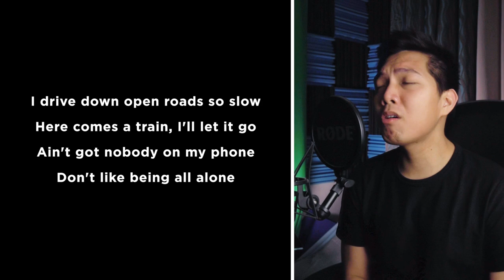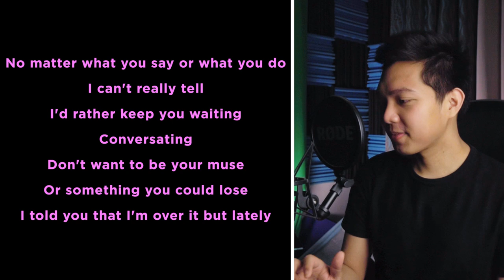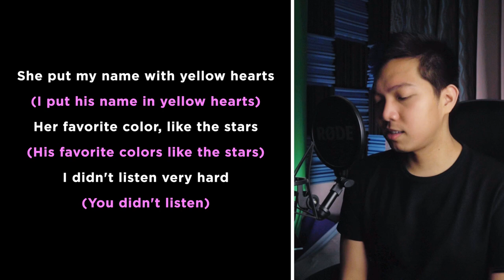Yellow Hearts (Remix) (Male Part Only - Karaoke) - Ant Saunders ft. Audrey Mika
Sing-along with me to some pop/modern songs uploaded every Tuesday! Today's karaoke cover is the song Yellow Hearts (Remix) by Ant Saunders ft. Audrey Mika. Sing with me as Audrey Mika as I sing Ant Saunders, the male part in the song!

Angela Amico, Jenny